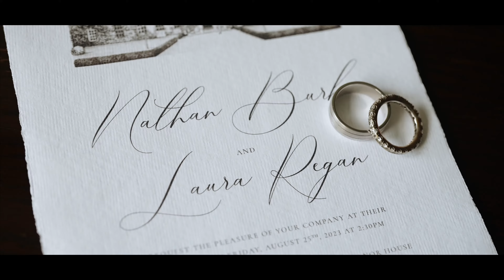Mount Juliet Wedding Video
Our wedding trailer for Laura & Nathan at Mount Juliet. Are you looking for a wedding video at Mount Juliet?